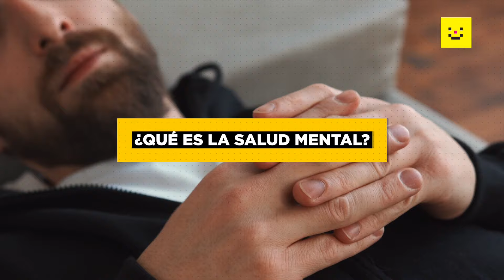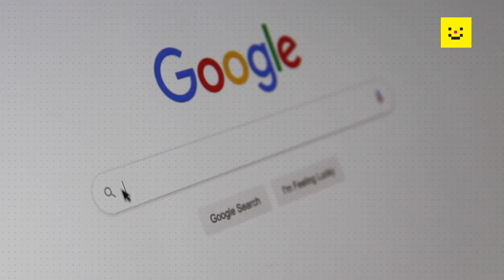¿Qué tanto estás cuidando tu salud mental?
Estamos frente a uno de los mayores problemas de salud pública y la prevención del suicidio es una batalla a nivel mundial que no tiene que suceder en silencio. Sin embargo, sabemos que no son enchiladas y que para tocar el tema, la participación de un profesional es completamente necesaria: debemos acercarnos a los especialistas en salud mental.

Platicamos con Paloma Palacios, psicoterapeuta cognitivo-conductual y de terapias contextuales, quien nos explicó sobre el tema.